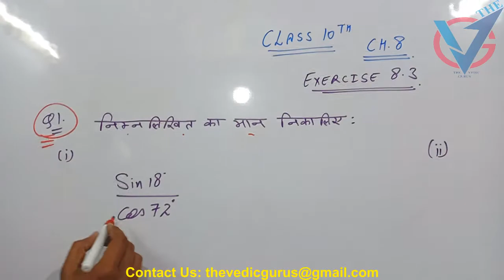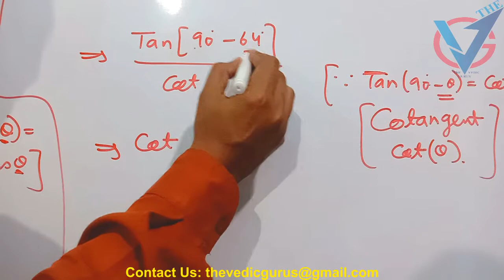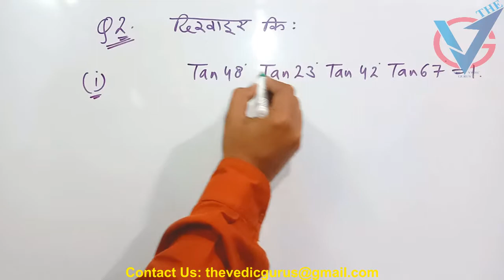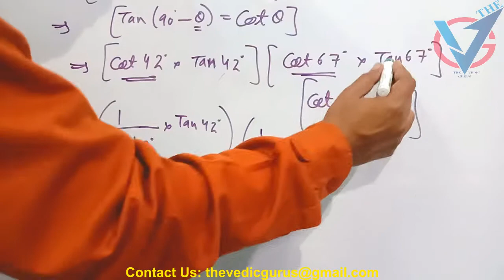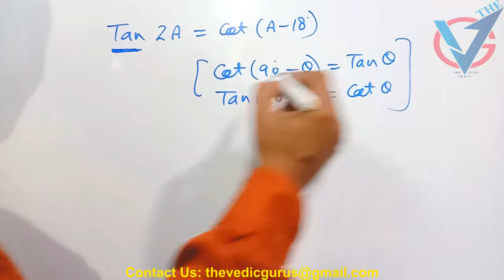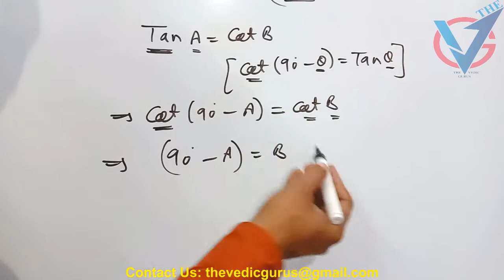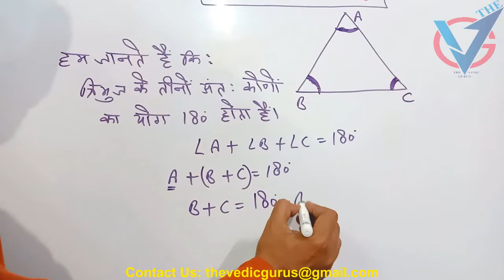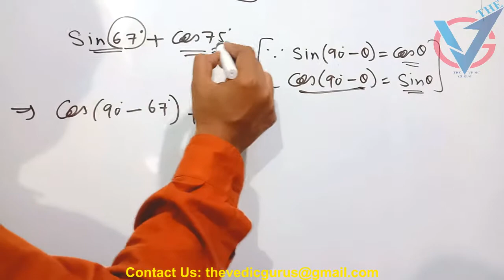Class 10th. Maths Ch.8 ( त्रिकोणमिति ) ( Ex.8.3) Day 89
Class 10th. Maths Ch.8  ( त्रिकोणमिति ) ( Ex.8.2) Day 88
Class 10th. Maths Ch.8  ( त्रिकोणमिति ) ( Ex.8.1 Q.No.6 - 11)  Day 87
Class 10th. Maths Ch.8  ( त्रिकोणमिति ) ( Ex.8.1 Q.No.1-5  Day 86
Class 10th. Maths Ch.8  ( त्रिकोणमिति ) सूत्र  ( Ex.8.1) Day 85
Class 10th. Maths Ch.7,  (निर्देशांक ज्यामिति)  Ex.7.4 (Q.No.7-8)  Day 84
Class 10th. Maths Ch.7,  (निर्देशांक ज्यामिति)  Ex.7.4 (Q.No.5-6)  Day 83
Class 10th. Maths Ch.7,  (निर्देशांक ज्यामिति)  Ex.7.4 (Q.No.1-4)  Day 82
Class 10th. Maths Ch.7,  (निर्देशांक ज्यामिति)  Ex.7.3  Day 81
Class 10th. Maths Ch.7,  (निर्देशांक ज्यामिति)  त्रिभुज का क्षेत्रफल  Day 80
Class 10th. Maths Ch.7,  (निर्देशांक ज्यामिति)  Ex.7.2 Q.No.6-10  Day 79
Class 10th. Maths Ch.7,  (निर्देशांक ज्यामिति)  Ex.7.2 Q.No.1-5  Day 78
Class 10th. Maths Ch.7,  (निर्देशांक ज्यामिति)  ( विभाजन सूत्र ). Day 77
Class 10th. Maths Ch.7,  (निर्देशांक ज्यामिति) Ex.7.1  (दूरी सूत्र). Day 76
Class 10th. Maths Ch.7,  (निर्देशांक ज्यामिति). Ex 7.1. Q.No.6 - 10. Day 75
Class 10th. Maths Ch.7,  (निर्देशांक ज्यामिति). Ex 7.1. Q.No.1 - 5. Day 74
Class 10th. Maths Ch. 15. (प्रायिकता ). Ex 15.2. Q.No.4-5. Day 73
Class 10th. Maths Ch. 15. (प्रायिकता ). Ex 15.2. Q.No.1-3. Day 72
Class 10th. Maths Ch. 15. (प्रायिकता ). Ex 15.1. Q.No.22-25. Day 71
Class 10th. Maths Ch. 15. (प्रायिकता ). Ex 15.1. Q.No.18-21. Day 70
Class 10th. Maths Ch. 15. (प्रायिकता ). Ex 15.1. Q.No.13-17. Day 69
Class 10th. Maths Ch. 15. (प्रायिकता ). Ex 15.1 (Hindi Medium) Q.No.7-12. Day 68
Class 10th. Maths Ch. 15. (प्रायिकता ). Ex 15.1 (Hindi Medium) Q.No.1-6. Day 67
Class 10th. Maths Ch. 14. ( सांख्यिकी ). Ex 14.4 (Hindi Medium) Q.No.3. Day 66
Class 10th. Maths Ch. 14. ( सांख्यिकी ). Ex 14.4 (Hindi Medium) Q.No.2. Day 65
Class 10th. Maths Ch. 14. ( सांख्यिकी ). Ex 14.4 (Hindi Medium) Q.No.1.  Day 64
Class 10th. Maths Ch. 14. ( सांख्यिकी ). Ex 14.3 (Hindi Medium) Q.No.6-7.  Day 63
Class 10th. Maths Ch. 14. ( सांख्यिकी ). Ex 14.3 (Hindi Medium) Q.No.4-5.  Day 62
Class 10th. Maths Ch. 14. ( सांख्यिकी ). Ex 14.3 (Hindi Medium) Q.No.2-3.  Day 61
Class 10th. Maths Ch. 14. ( सांख्यिकी ). Ex 14.3 (Hindi Medium) Q.No.1  Day 60
Class 10th. Maths Ch. 14. ( सांख्यिकी ). Ex 14.2 (Hindi Medium) Q.No.5-6 Day 59
Class 10th. Maths Ch. 14. ( सांख्यिकी ). Ex 14.2 (Hindi Medium) Q.No.3-4 Day 58
Class 10th. Maths Ch. 14. ( सांख्यिकी ). Ex 14.2 (Hindi Medium) Q.No.1-2 Day 57
Class 10th. Maths Ch. 14. ( सांख्यिकी ). Ex 14.1 (Hindi Medium) Q.No.7-9 Day 56
Class 10th. Maths Ch. 14. ( सांख्यिकी ). Ex 14.1 (Hindi Medium) Q.No.4 - 6 Day 55
Class 10th. Maths Ch. 14. ( सांख्यिकी ). Ex 14.1 (Hindi Medium) Q.No. 1 - 3 Day 54
Class 10th. Maths Ch. 3. Ex 3.7 (Hindi Medium) Q.No. 8 Day 53
Class 10th. Maths Ch. 3. Ex 3.7 (Hindi Medium) Q.No. 7 Day 52
Class 10th. Maths Ch. 3. Ex 3.7 (Hindi Medium) Q.No.4 , 5 & 6 Day 51
Class 10th. Maths Ch. 3. Ex 3.7 (Hindi Medium) Q.No.1,2 & 3 Day 50
Class 10th.  A.P.  Ch.5.  Ex. 5.4 (Hindi Medium) Q.No.3, 4 & 5, Day 49
Class 10th.  A.P.  Ch.5.  Ex. 5.4 (Hindi Medium) Q.No.1-2, Day 48
Class 10th.  A.P.  Ch.5.  Ex. 5.3 (Hindi Medium) Q.No.18-20, Day 47